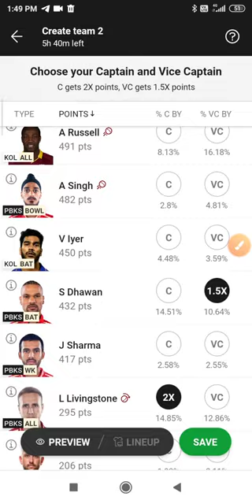KOL vs PBKS dream11 hard tim prodictoun KOL vs PBKS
dream11 tim short video
dream11  short video
dream11 short video comedy
dream11 short league tim
dream11 smat tim
dream11 shot king
dream11 short video today
dream11 shortcut
dream11 short videofanny
aaj ki team dream11 short video
vk dream11 short
dream11 ki short video
dream11 kaise khele short video